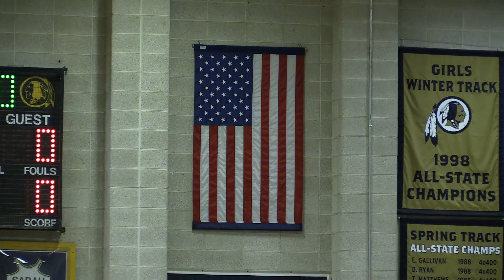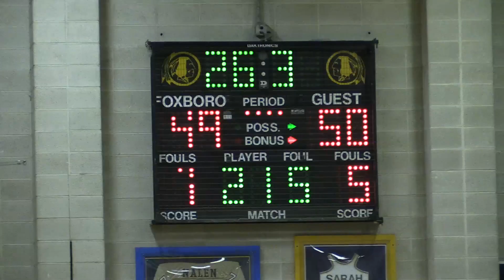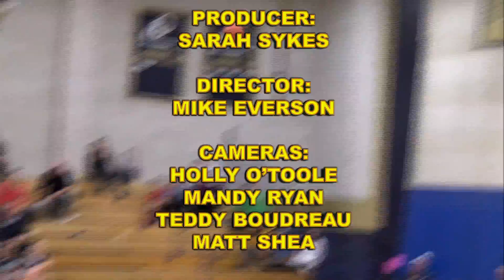Varsity Girls Basketball vs. Attleboro 12/15/15